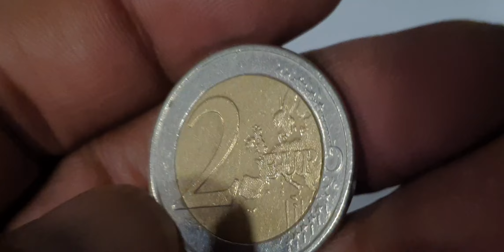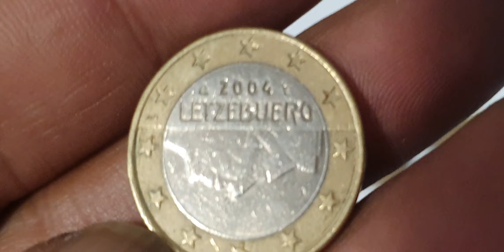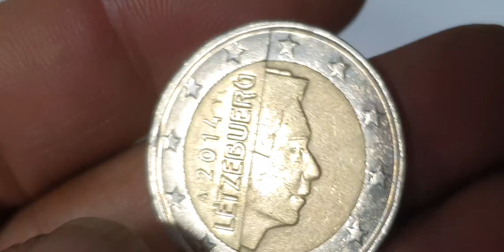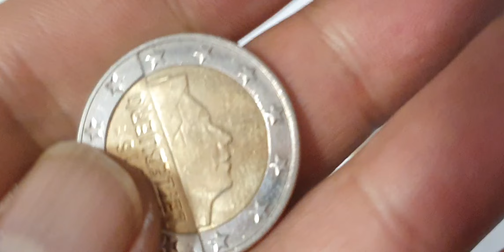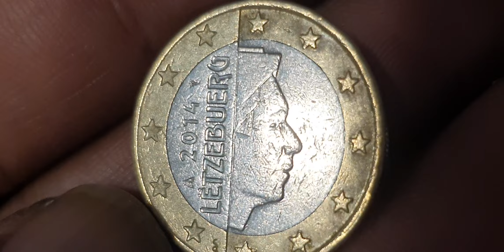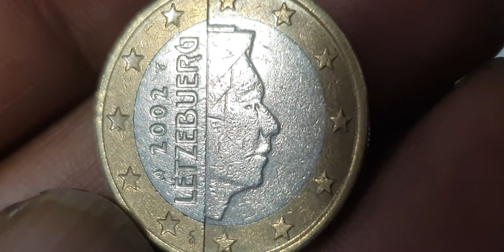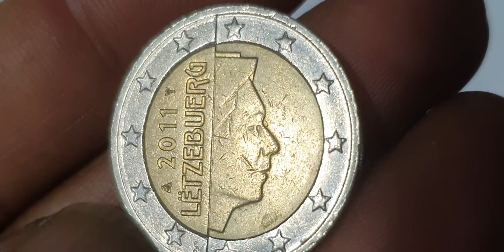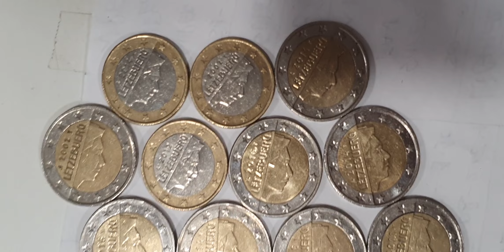The Hunt for Luxembourg's Legendary Coin Collection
Super Luxembourg 1€,2€ Coins Hunt My Collection youtube coins coin_exhibition coin 2eurocoin collection eurocoins rare coinscollection eurocurrency collectables rara rarecollection rarebundle coinmuseum #@rajaehsan5091

Luxembourg
1 euro, 2 euro

Luxembourg mix 1 euro, 2 euro coins collection.luxembourg coins worth money.euro coins worth money.